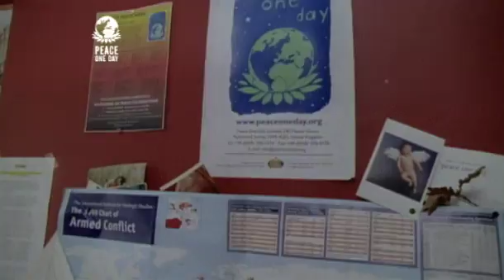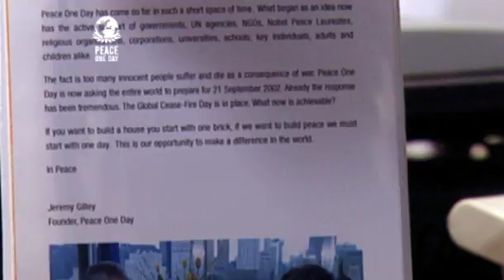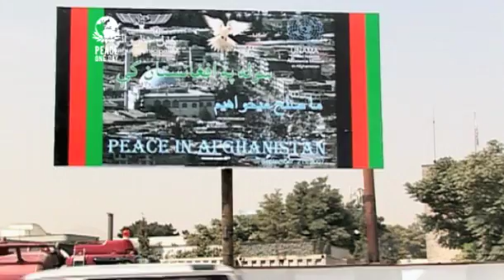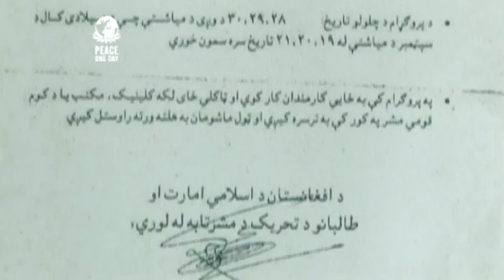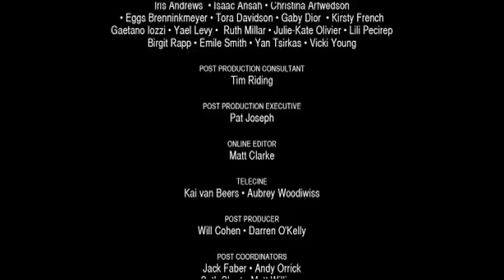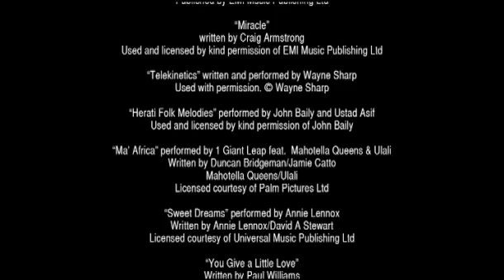The Day After Peace - (Education version) English